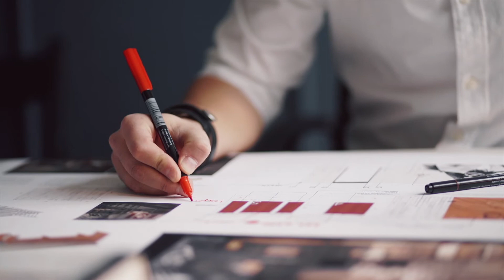N-Acetyl-L-Cysteine functions as a Nootropic for some